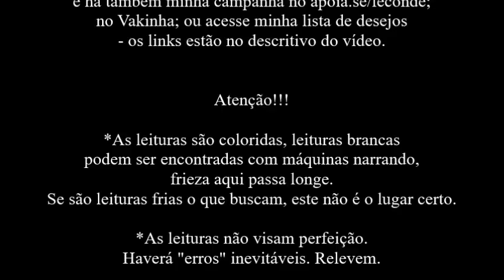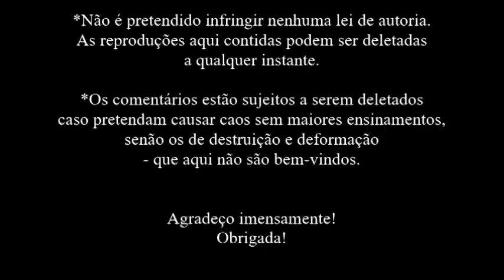Henri J. M. Nouwen • Oração | Completo!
Leitura [Audiobook] do livro Oração - o que é, como se faz - do Padre José Basílio Pereira - por Le Conde.

Música intro: «Benedicta sit» – Antífona en honor de la Santísima Trinidad – Canto Gregoriano